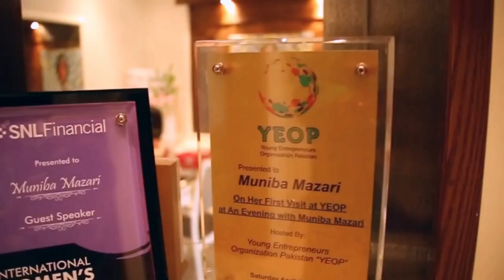Muniba Mazari First Time Standing On Her Feet After 10 Years | 2019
Muniba Mazari First Time Standing Up From Wheel chair After 10 Years. Muniba Mazari (born 3 March 1987) is a Pakistani Artist, Motivational Speaker, Activist, TV Host and Pakistan's First Goodwill Ambassador to UNWomen Pakistan.She uses a wheelchair due to injuries sustained in a car accident at the age of 21 which makes her Pakistan's first wheelchair-using model.
She is one of the Forbes 30 under 30 for 2016 in Media and Marketing Category and one of the BBC’s top 100 women for 2015.

FOR PROMOTION USE ONLY- "Copyright Disclaimer Under Section 107 of the Copyright Act 1976, allowance is made for "fair use" for purposes such as criticism, comment, news reporting, teaching, scholarship, and research. *If any producer or label has an issue with any of the uploads please get in contact  with me and I will delete it immediately (this includes artists of the images used).